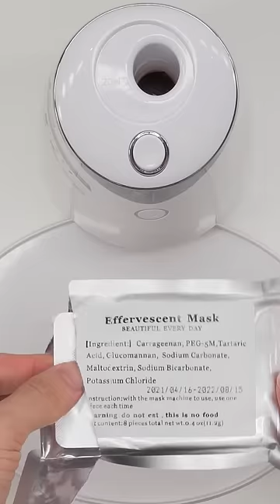Popsicle Face Mask